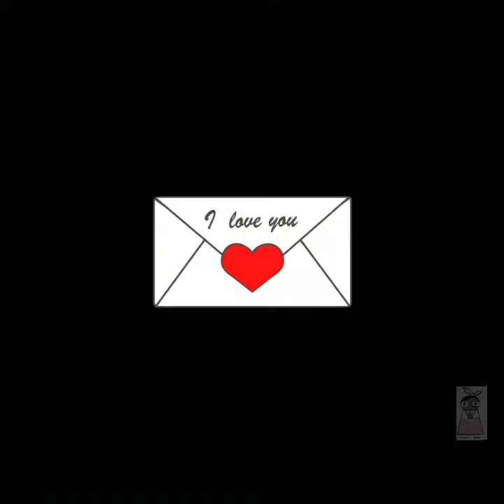Who is Michelle L. Myers?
You are a unique creation of a Divine Creator. You are worth loving; you have the ability to give and receive love.

Early on in my life, I survived over 10 years of childhood abuse, which left me vulnerable to years of domestic violence, and then being assaulted by a co-worker.

I'm now a single mommy, with my mommy, seven children, my brother and 2 dogs, living in the United States of America. I am in the Office of Seer; recognizing my clairvoyance prophetic gifts are through God.

All 7 of my children and I are diagnosed with Ehlers-Danlos. It is a rare genetic tissue disorder, involving collagen in the body.

I was physically healthy growing up, with only really small issues of joint pain. I was a cheerleader, pageant queen, and was training to do a half marathon. Suddenly, at age 42, I got a virus, which onset a kidney infection, and life went from healthy to fighting for life, within a matter of weeks.

Afterward, I diagnosed with Acquired Gitelmans Syndrome, Foreign Accent Syndrome (after a T.I.A.) Hypermobility Syndrome, Ehler's Danlos and P.O.T.S

Miraculously in 2017, I had a sudden healing and miraculous progress. By 2018 I would be 80% better, with doctors stating, "Divine Intervention."

I make these videos to bring awareness to Autism, Hypermobility, EDS, Crohn's Disease, PTSD, Diabetes type 1, Post Concussion Syndrome, domestic violence, spiritual abuse, and how our family's faith, helps us endure and thrive.

God does not make you suffer. You are loved; a unique creation of a Divine Creator.
Pain is inevitable; suffering doesn't have to be your destiny. You matter, and your journey is not in vain.
The joy of the Lord is strength.
Don't Let the Challenge Dictate the Course.

Michelle

& Seer Michelle L Myers